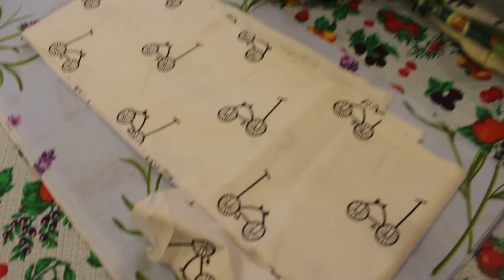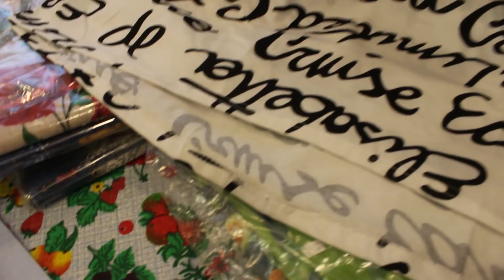Любимый Василек- ноябрьский обзор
Компания "Любимый Василек"порадовала нас очередной раз.Смотрите какие вещи я заказала для семьи.И что случилось с вещами,которые были приобретены раньше.
Василек Ивановский трикотаж
г.Иваново ул Спартака 22
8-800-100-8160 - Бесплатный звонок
Режим работы:
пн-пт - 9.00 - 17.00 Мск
сб-вс - выходной
Сайт Любимого Василька